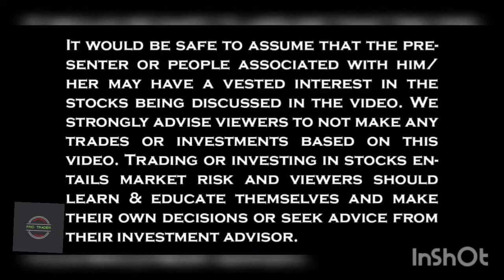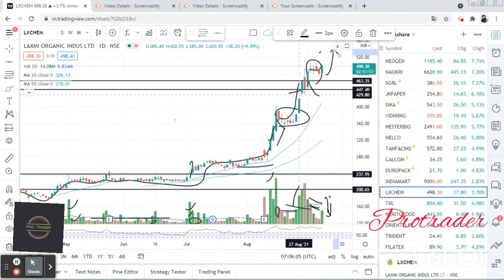LAXMI ORGANIC/ BEST SMALL CAP/BEST CHEMICAL STOCKS /# INVESTMENT /LAXMI ORGANIC TARGET BIGG /SHOT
Laxmi
scussed about1. share market2. equity market3.mutual funds4.nifty5. sensex6.best share for investment7.best mutual funds for long term8.stock fundamental analysis 9.technical analysis10.how to invest in share market11.how to invest in stocks for beginners12.stock market for beginners13.long term investment in stocks14.long term investing SIP INVESTMENT EXPLAINED HINDI, Long TermInvestment In Stocks, Latest Stock Market News,Latest Share Market Tips, Latest Stock Market Tips InHindi, Latest Share Market Videos, Latest Stock MarketNews, Latest Share Market News Today In Hindi, LatestStock Market Recommendations, Share market basicsfor beginners, stock market for beginners, stock marketin hindi, multibaggerstocks 2021 india, POSITIONALTRADING STRATEGY,, Intraday Trading Tips, IntradayTrading Strategies ,SHARE MARKET PORTFOLIO,STOCK MARKET PORTFOLIODisclaimer-This is our personal view mutual funds and equity investments are subject to market risk. Please read all offer documents before investing. This video is only for education

1. share market

2. equity market

3.mutual funds

4.nifty
5. sensex

6.best share for investment

7.best mutual funds for long term

8.stock fundamental analysis 9.technical analysis

10.how to invest in share market

11.how to invest in stocks for beginners

12.stock market for beginners

13.long term investment in stocks

14.long term investing
SIP INVESTMENT EXPLAINED HINDI, Long Term
Investment In Stocks, Latest Stock Market News,
Latest Share Market Tips, Latest Stock Market Tips In
Hindi, Latest Share Market Videos, Latest Stock Market
News, Latest Share Market News Today In Hindi, Latest
Stock Market Recommendations, Share market basics
for beginners, stock market for beginners, stock market
in hindi, multibaggerstocks 2021 india, POSITIONAL
TRADING STRATEGY,, Intraday Trading Tips, Intraday
Trading Strategies ,SHARE MARKET PORTFOLIO,